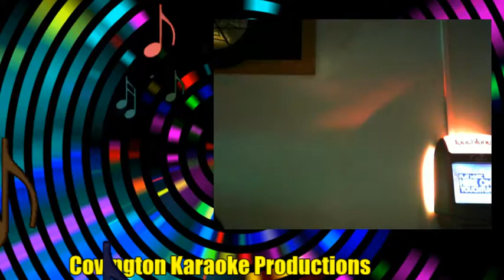Chris I Go Crazy